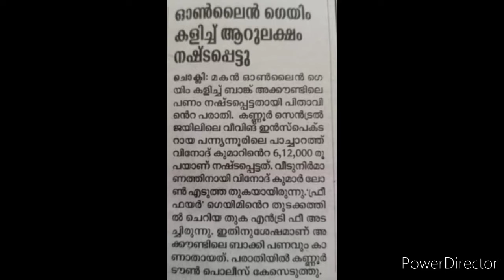6,00,000 രൂപ freefire Nice ൽ ഊറ്റി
6,00,000 രൂപ freefire Nice ൽ ഊറ്റി